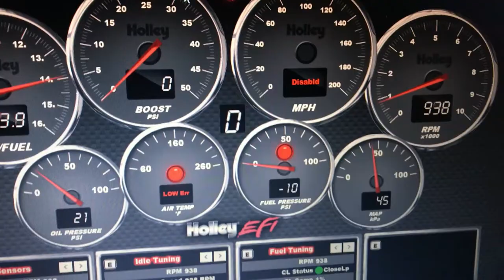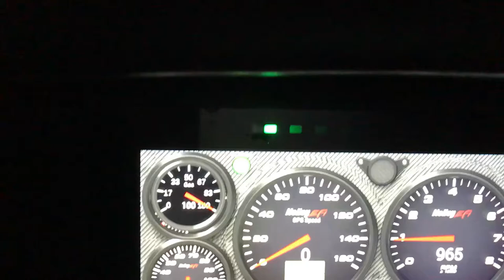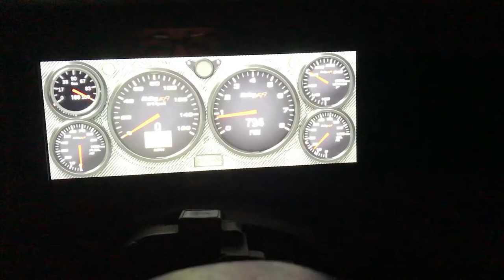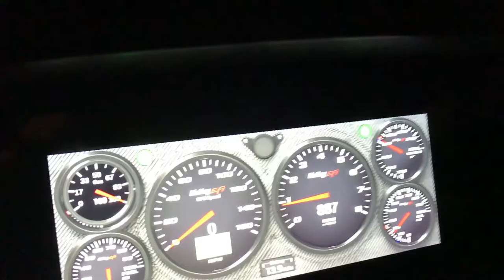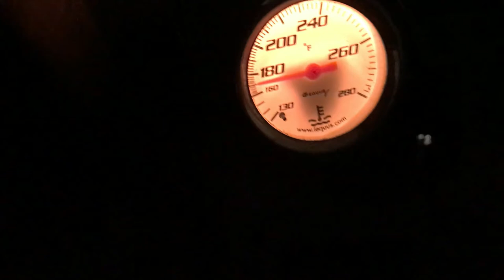88 Mustang GT - Holley Terminator X tuning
Holley 6.86 Dash